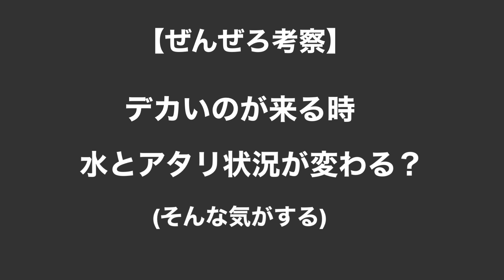年無し巨大チヌ(黒鯛)が釣れるタイミング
黒鯛を狙ってきました

伊勢尼針　１０号
ハリス　１.５号
えさ=カニ

【三崎港で釣り】トリックサビキやちょい投げ。あの超危険生物も登場(三浦半島三崎港)

【花暮岸壁】やっぱり楽しいトリックサビキ　三浦半島三崎港 2021 /3月12日

【bgm】